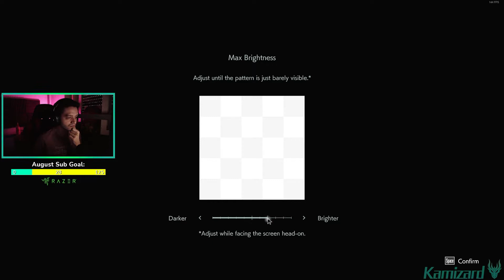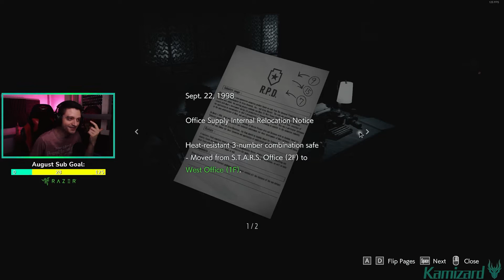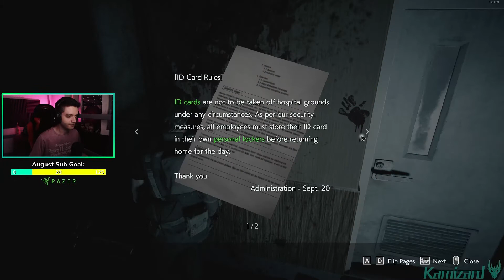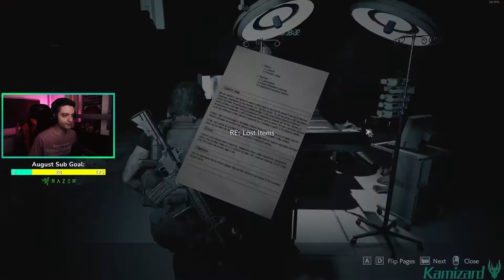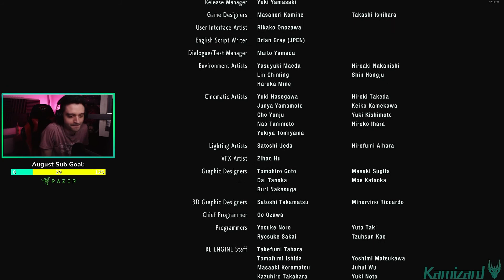RESIDENT EVIL 3: REMAKE PC GAMEPLAY - Full Playthrough